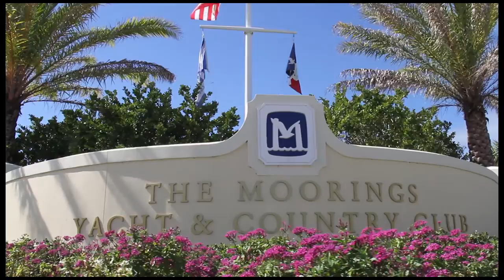Yachtsman Dream Home in the Moorings, Vero Beach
Yachtsman dream home on over 1 acre in prestigious Anchor is now available.  Private dock on a 250 ft seawall has two lifts and can accommodate 100 ft. motor yacht. Walk through formal foyer to exceptional craftsmanship throughout the 9000 sq ft home.  Incredible water and sunset views from main living areas.  Custom features include cypress vaulted ceiling, coral fireplace, Sardinia Italian marble, and Santos hardwood.  Four car garage and large parking pad is perfect for collector.  This is coastal living at its finest.  For Ebook copy & paste

The Moorings is a fine country club and boating community with numerous amenities. Enjoy a magnificent golf course designed by Pete Dye featuring pristine surroundings and challenging play. The tennis club offers 9 Fast-Dry Courts (6 lighted for night play), private lessons, and group clinics.  At the Health and Fitness Center, one will find state-of-the-art exercise equipment, group classes, and physical therapists and personal instructors available by appointment. After a workout session, members can relax at the Oasis Spa which offers facials, body treatments, manicures, pedicures, and more. Yacht Club members enjoy various activities and year-round reciprocal privileges at 36 Florida Yacht Clubs for dockage, dining, and the many fine amenities at these clubs. The stunning 56,000 square foot Clubhouse is the center of activities for the extensive social calendar the Club offers including casual and formal events. Club membership is available for a separate fee and is subject to approval.